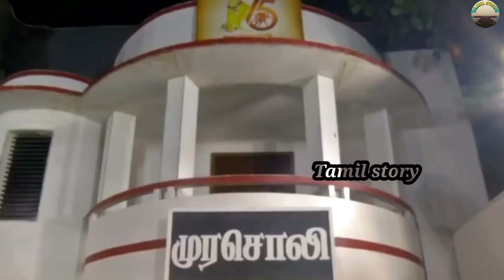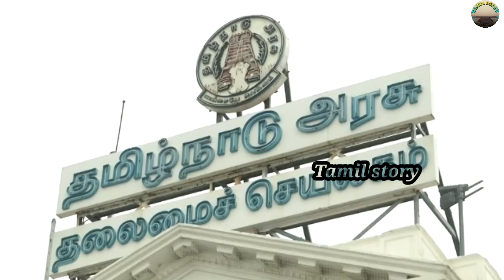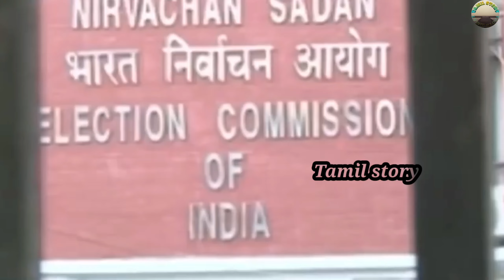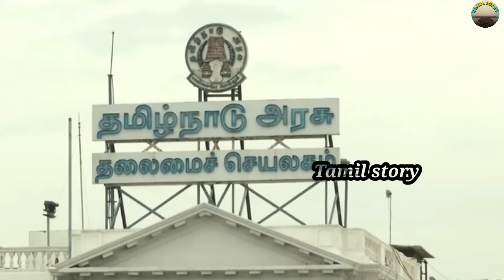முக. அழகிரி அரசியல் வாழ்க்கை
This channel will post knowledge information, history, current affairs

இந்தச் சேனலில் அறிவுபூர்வமான தகவல்கள், வரலாறு, நடப்புகால நிகழ்வுகள் பதிவிடப்படும்